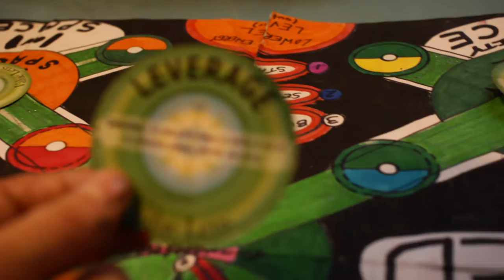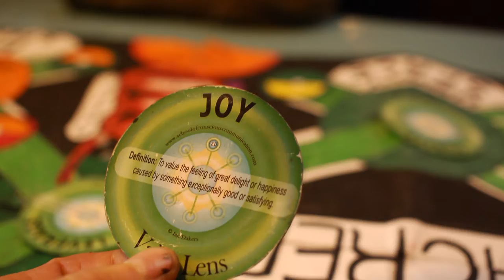171102 Raven's Diner Reading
Raven gets a reading from Captain Sweep in a diner. The 5 communication spaces map is used. Raven gets a big reframe on the path she just went through.